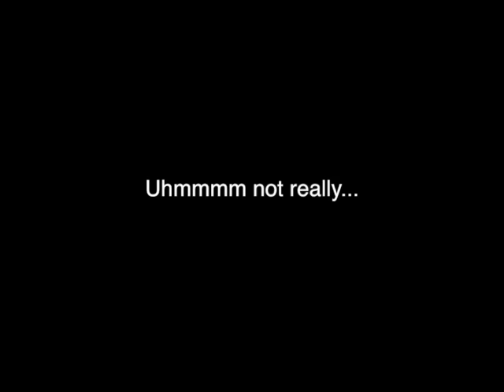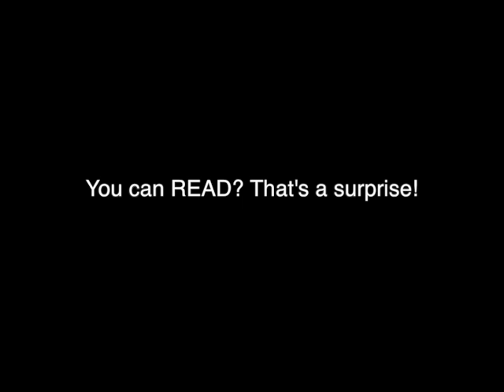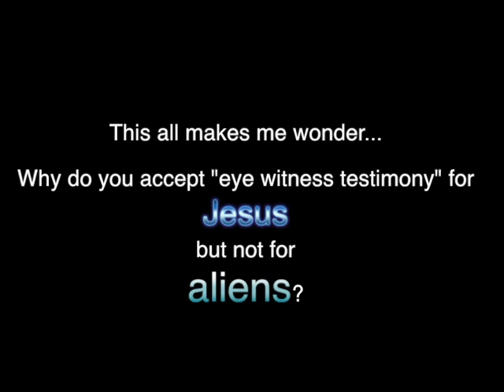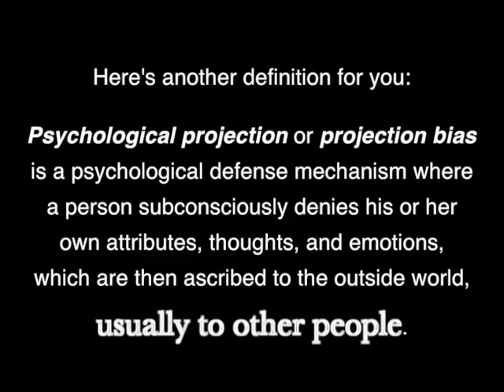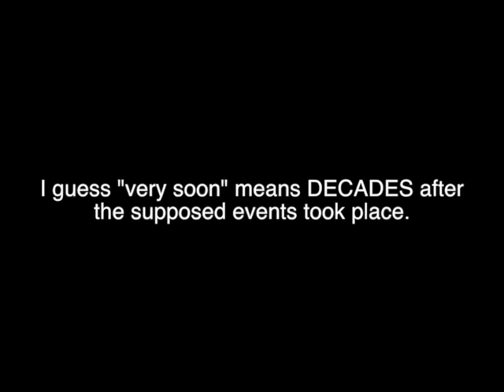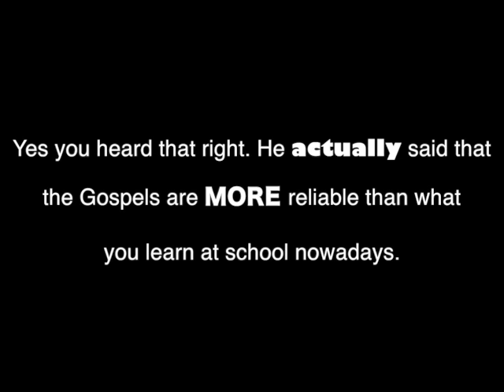Christian Man Destroys "Athiests" Arguments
YouTuber IfTheLordbeGod argues with some athiest (he never says who but they're all the same anyway!) and DESTROYS their athiestical arguments about the Gospels!